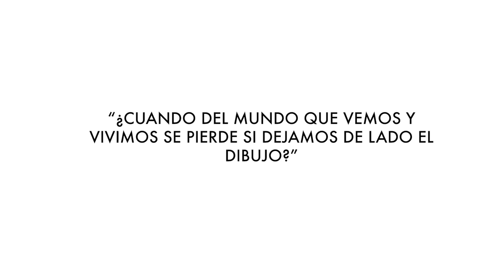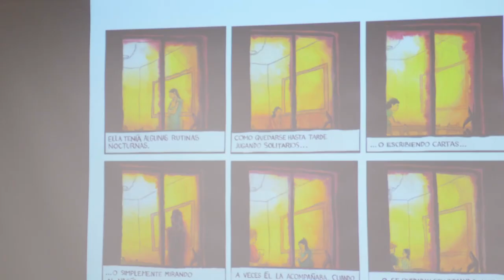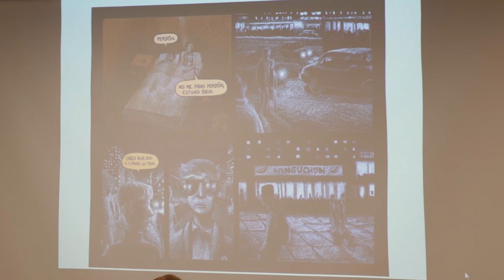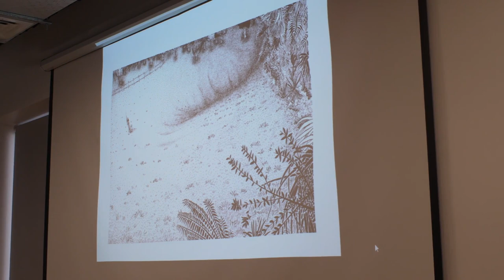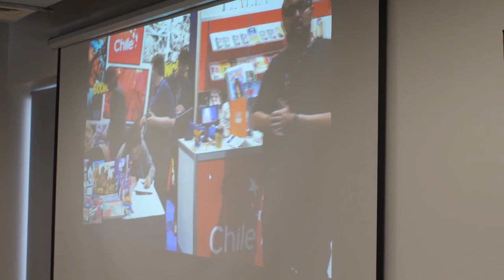Diálogos sobre la Mirada y el Gesto I: "Dibujo de lo cotidiano para la narrativa gráfica"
Modera:
Ricardo Lang V.

Invitados:
Luis Saavedra A. y Nicolás Pérez de Arce
   Ex alumnos e[ad], diseñadores gráficos e ilustradores dedicados al cómic.
Manuela Montero M.
   Diseñadora, ilustradora y docente.